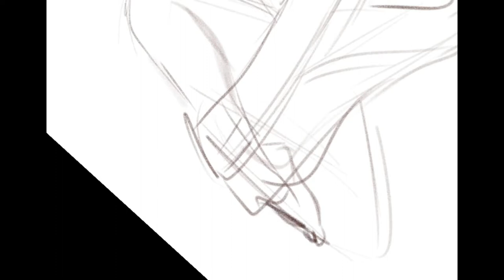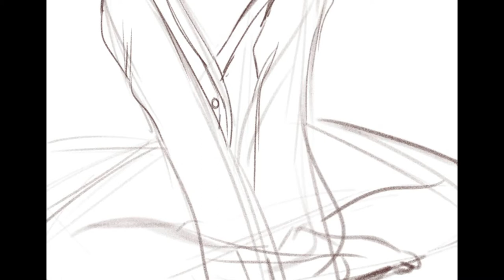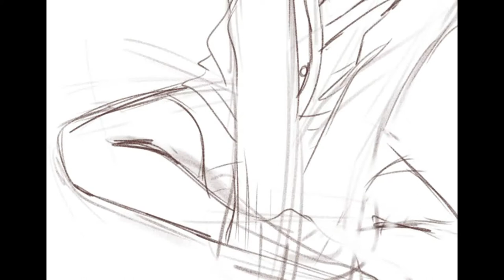'Cardigan' Digital Painting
Inspired by Taylor Swift's 'Cardigan

Software: Infinite Painter
Hardware: Samsung Tab S6 Lite